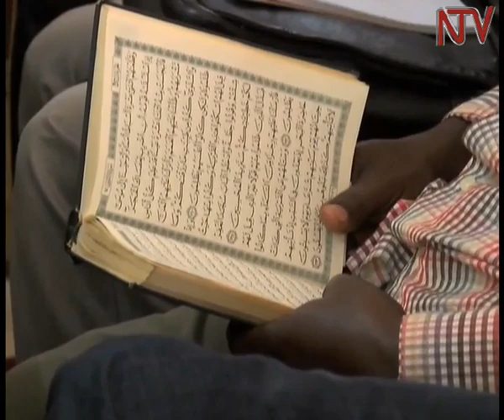Ssaabawolereza avuddeyo ku Lukwago ne banne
Ofiisi ya ssabaawolereza wa gavumenti ekakasizza nti Loodi Meeya Erias Lukwago n’abakulembeze abalala bwebawereeza bannakampala baliwo mu mateeka era nga baddembe okujja ne ku kitebe kya KCCA okukola egyabwe.

Lukwago yatwaliibwa munnamawulire eyagannyuka Mulindwa Muwonge mu kkooti nga ayagala kkooti ggyewo wofiisi ya Loodi Meeya kubanga etataaganya emirimu gy’okutwala ekibuga mu maaso.

Mu birala okuva mu kkooti, omulamuzi wa kkooti enkulu, Alfonse Owiny-Dollo ataddewo ennaku z’omwezi nga 18, May, 2016, okuwa ensala ye ku musango oguvunaniibwa abasajja 13 abavunaanibwa ku bbomu ezaategebwa mu Kampala mu 2010.